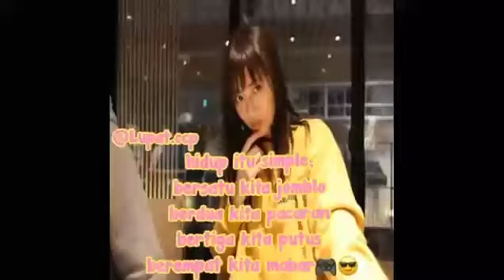Ccp Kazusa Okuyama# Patran Sanggo